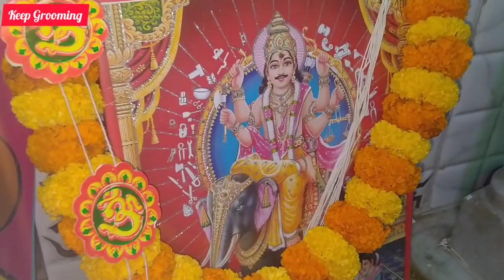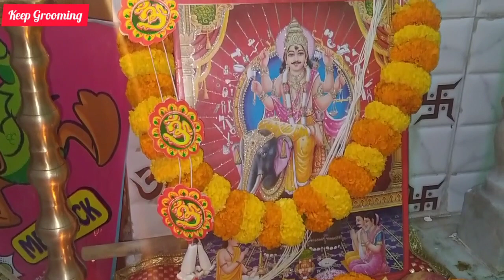বিশ্বকর্মা পুজা 2021/সহজ পদ্ধতিতে ঘরে বিশ্বকর্মা পূজা/Vishwakarma Puja Vlog /@keepgrooming1M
বিশ্বকর্মা পুজা 2021/সহজ পদ্ধতিতে ঘরে বিশ্বকর্মা পূজা/Vishwakarma Puja Vlog /‎@Keep Grooming

হ্যালো বন্ধুরা কেমন আছো তোমরা সবাই আশা করি সবাই খুব ভালো আছো আমিও ভালো আছি বন্ধুরা আজকের এই ভিডিওতে আমি তোমাদের সাথে শেয়ার করছি যে কিভাবে আমি ঘরে বিশ্বকর্মা পূজা করলাম।

আশা করছি ভিডিওটা তোমাদের ভালো লাগবে এবং তোমাদের একটু হলে উপকারে লাগবে ভিডিওটি দেখার জন্য এবং আমার চ্যানেলটি ভিজিট করার জন্য অসংখ্য ধন্যবাদ এভাবে তোমরা আমার সাথে থেকো।

আমার পূজা পাঠ রিলেটেড কিছু ভিডিও

৭. সন্তোষী মার পূজা বিধি